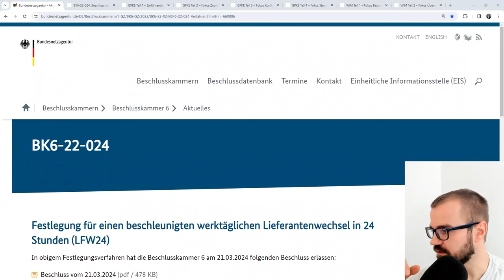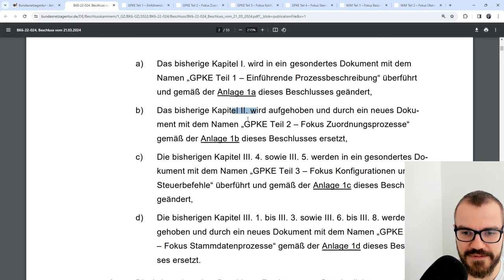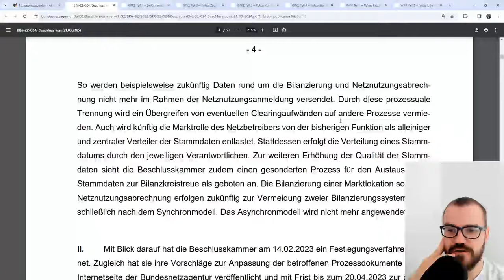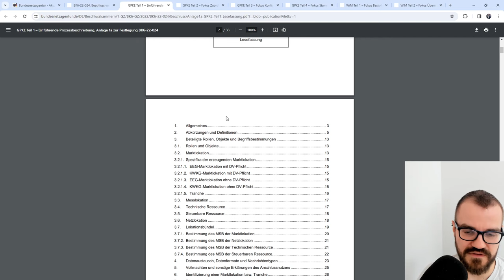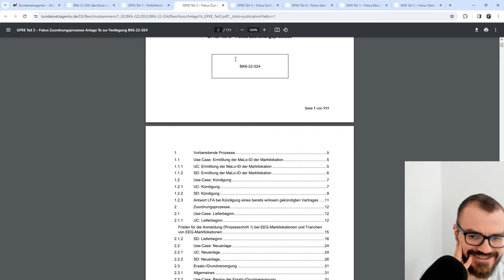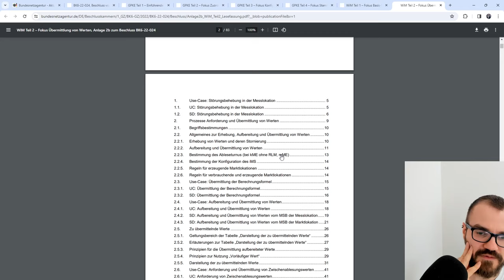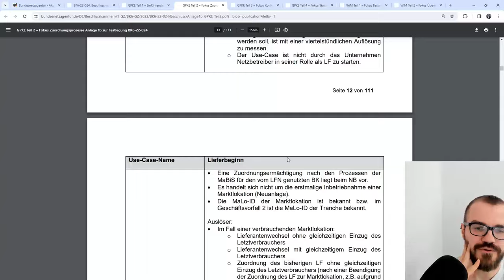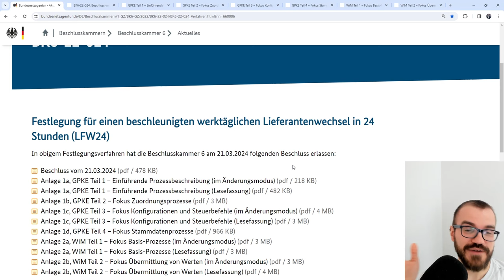Der 24h-Lieferantenwechsel ist beschlossen (April 2025)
Der Lieferantenwechsel in 24 Stunden muss spätestens zum 1. Januar 2026 umgesetzt werden - so sagen es EU-Richtlinien und das deutsche Energiewirtschaftsgesetz. Nun wurden die dazugehörigen Marktregeln angepasst und müssen zum April 2025 umgesetzt werden.